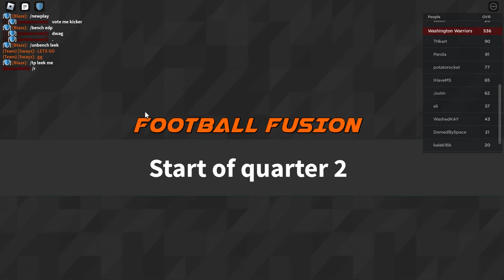Confident Development - Ohio State vs Missouri Tigers - LFG S22 Series 2 QB POV